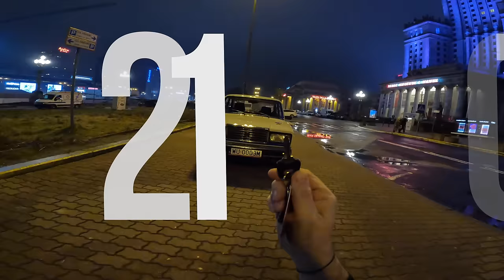1991 Lada 2107 Night [1.5 72HP] | POV Test Drive #1102 Joe Black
Car: LADA 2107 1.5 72HP 1991

0:00 Intro
0:06 Walk-around and interior
3:00 City drive
5:30 Tunnel
5:40 City drive

Engine: 1.5L Petrol (Gasolina) 4-cylinders
Displacement (cc): 1451
Power: 53 kW/72 hp
Torque: 104 Nm
Transmission: 5-speed manual
Traction: RWD( Rear-Wheel Drive )

Acceleration (0–100 km/h): 17,0 s.
Fuel Consumption Combined in l/100 km by ada: 9,2

Fuel Tank Capacity: 39L
Total Range: 424 km
Weight: 1060 Kg
Cargo Space: 325 Liter
Model: 1991
Base Price: N/A

Driver: Joe Black
Video: GoPro Hero 10 Black / Sony a6300 + Sigma 16mm f1.4
Audio: Zoom H2n (recorder) & Roland CS-10EM (binaural microphones)
Edit: MacBook Pro / Final cut Pro X